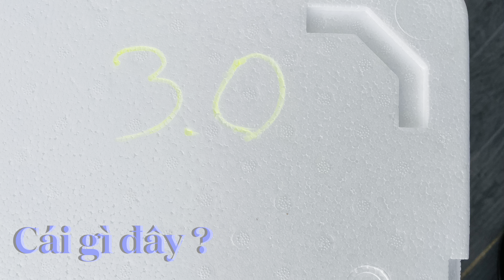Trước Noël bên Pháp sẽ làm gì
Trước lễ giáng sinh, chúng ta cùng nhau nếm trải những hương vị của lễ giáng sinh năm nay.
Chúng ta sẽ ăn cua hoàng đế.
Chúc mọi người ngon miệng